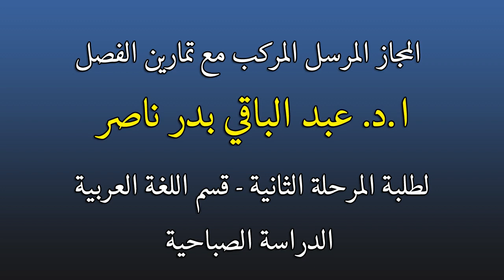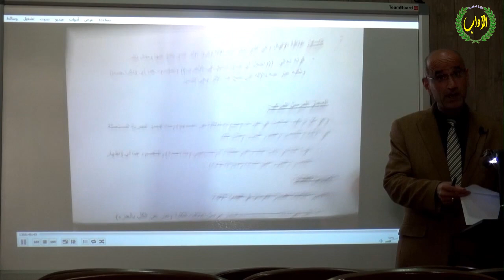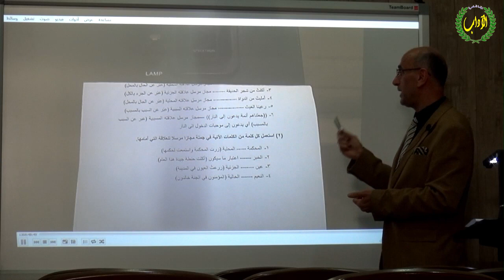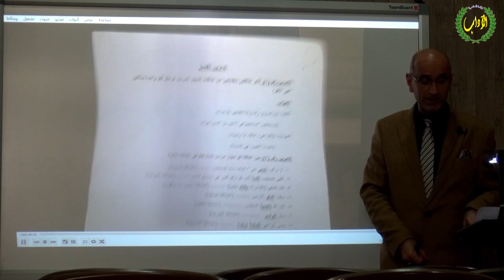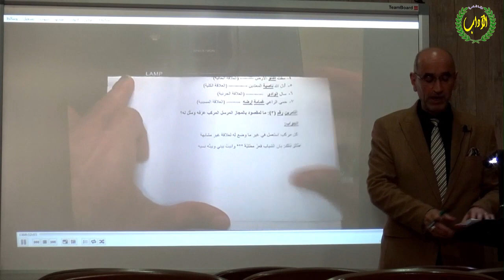المجاز المرسل المركب مع تمارين الفصل-ا.د.عبد الباقي بدر ناصر-لطلبة المرحلة الثانية-قسم اللغة العربية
المجاز المرسل المركب مع تمارين الفصل-ا.د.عبد الباقي بدر ناصر-لطلبة المرحلة الثانية-قسم اللغة العربية-الدراسة الصباحية